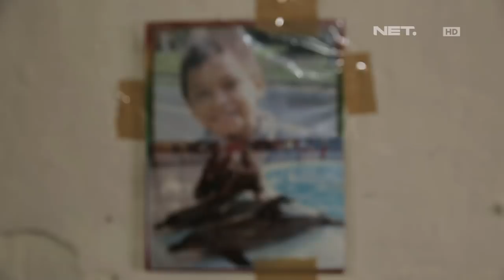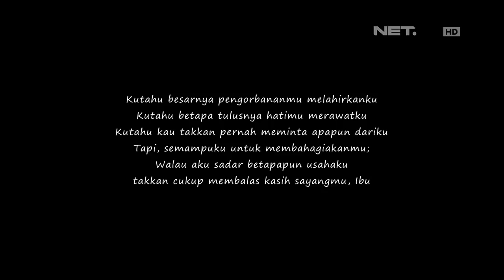Alabi Penjual Mainan Yang Selalu Ingin Membahagiakan Orang Tuanya (1/3)